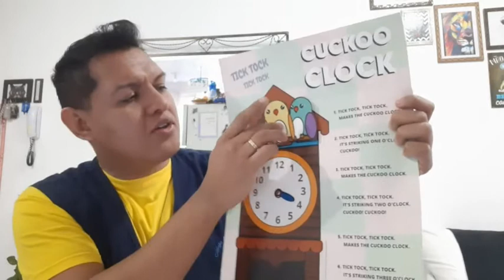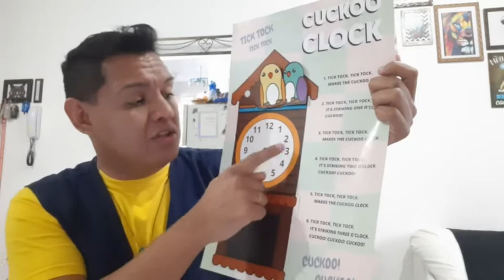G3 Aula 2 07 07 Atv